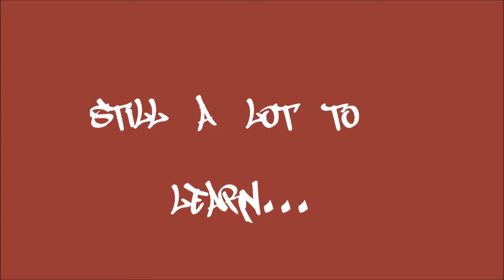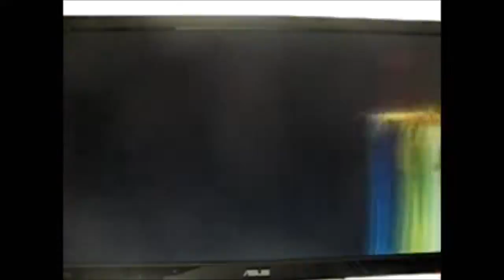MvC3 Week 1 Combos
Zero-Storm-Magneto